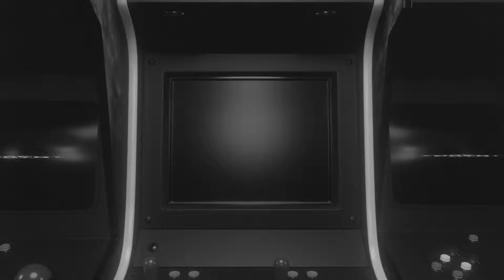UFC - FRANCIS NGANNOU VS ISAAC FROST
Today we bring a dream fight, FRANCIS NGANNOU VS ISAAC FROST bring the best of each other in this UFC evening.